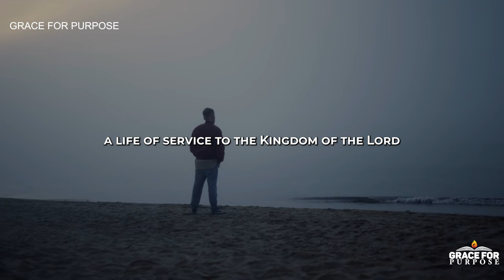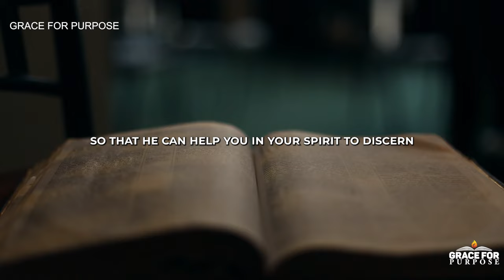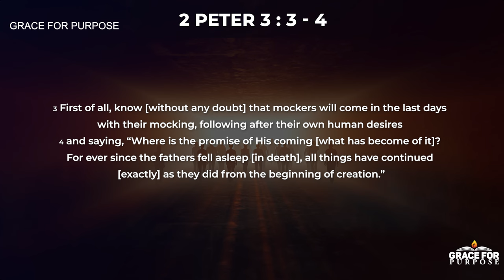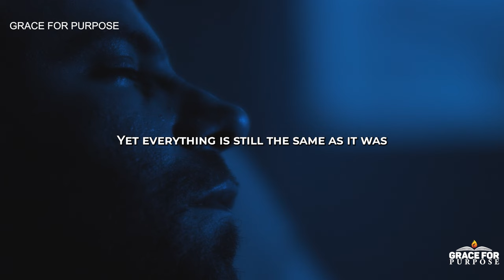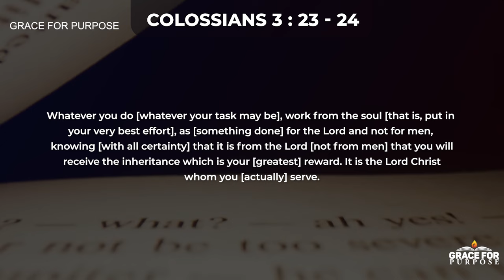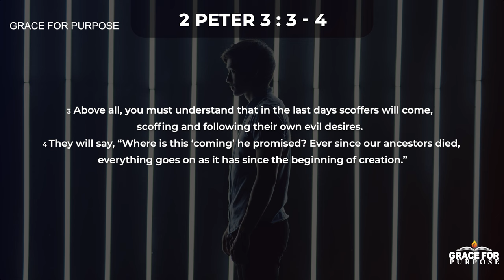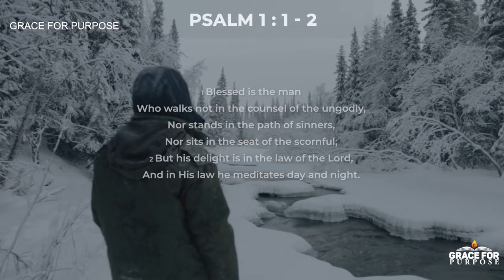Christians, The Bible Says Avoid These People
Be very careful about imposters in these last days!

Christian Motivation